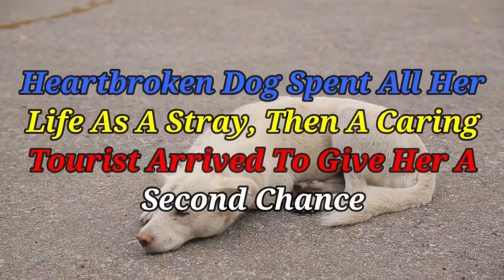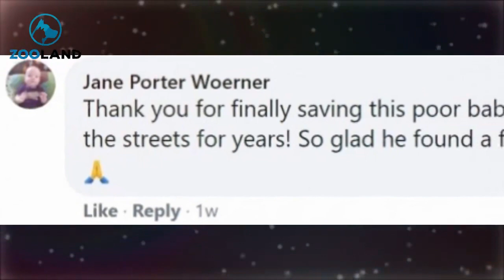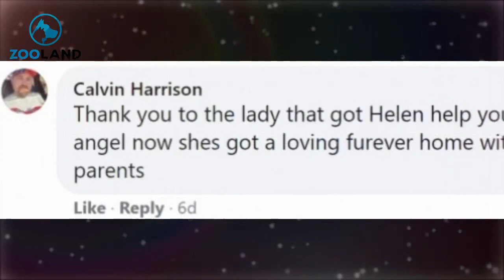Heartbroken Dog Spent All Her Life As A Stray, Then A Caring Tourist Arrived To Give Her A Second Ch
Heartbroken Dog Spent All Her Life As A Stray, Then A Caring Tourist Arrived To Give Her A Second Chance

For Helen, every day of her life circled around survival.

The little pup had spent her entire life living as a stray in Romania and had never gotten to experience the safety and comfort of having a home and a family.

After spending years just trying to stay alive out on the cold and dangerous streets, Helen thought she’d never get to experience anything other than hardship and loneliness.

But one day, a tourist happened to spot her, and suddenly everything changed.